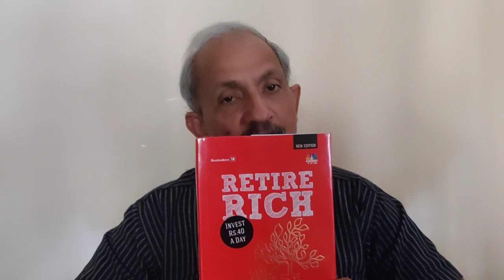Retire Rich Invest Rs 40 a day www subramoney com 1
This book is about Retirement. Yes a young 19 year old gymnast can retire, a 25 year old girl having a baby is taking a 3 year retirement. This book is meant for people as young as 20 and as old as 60 years of age. It teaches you how to accumulate money for your retirement. The younger you are the better it is for you to read this book. Many 24 year olds have read this book...so go get started.